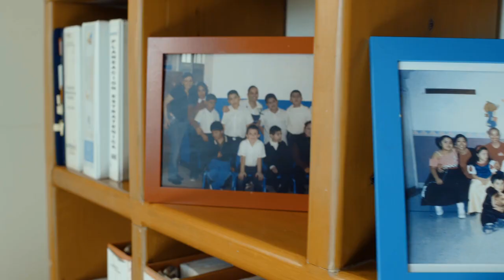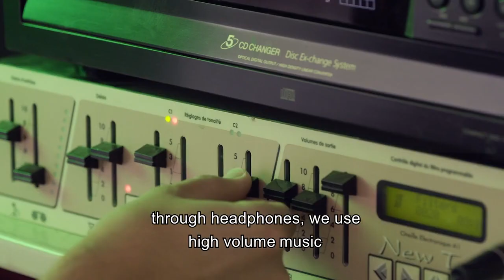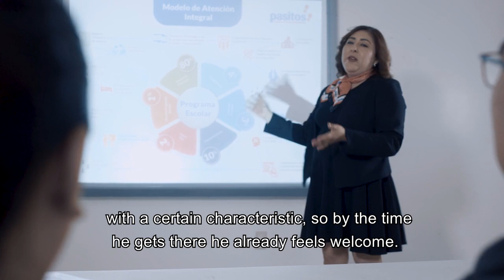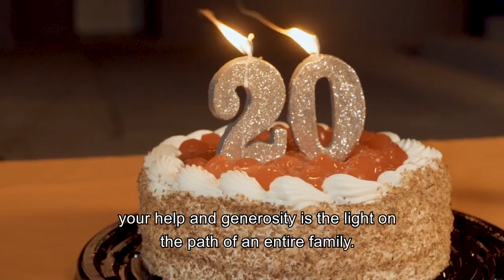PASITOS A.C. Video Institucional "Grandes Pasos"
Pasitos A.C. - Atención a niños, niñas y jóvenes con Trastorno del Espectro Autista (TEA) con más de 20 años de experiencia.